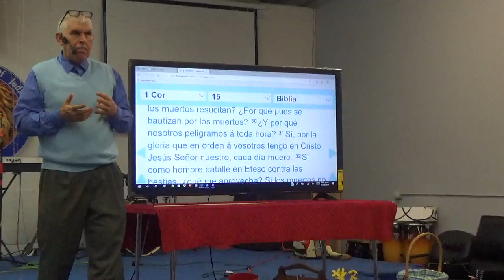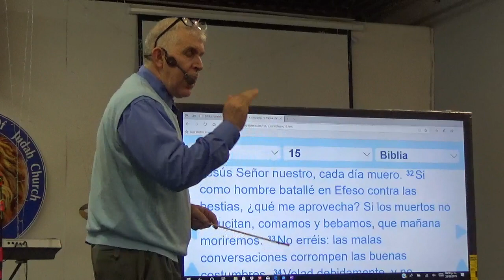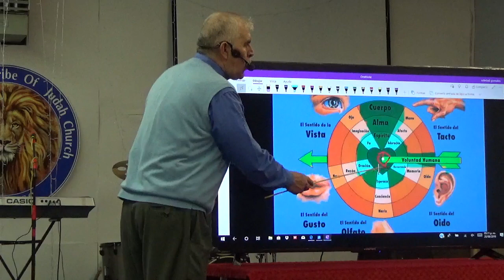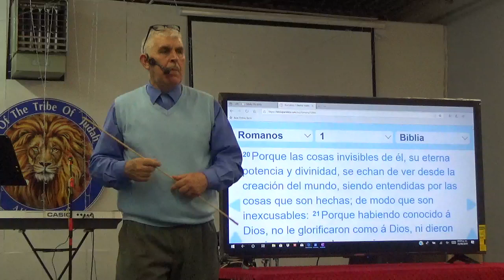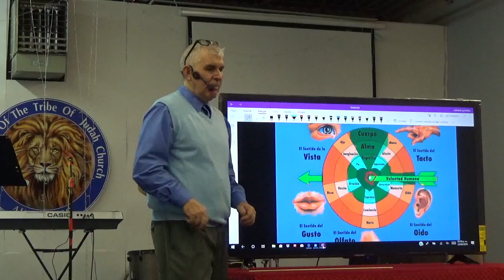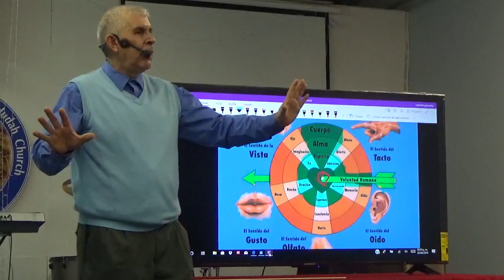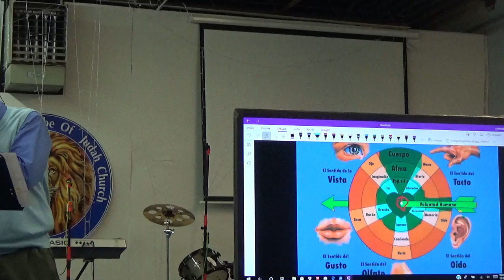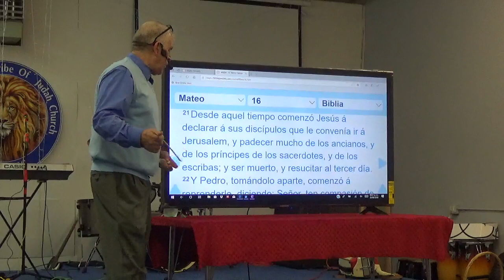LIMPIEMONOS DE TODA CONTAMINACION